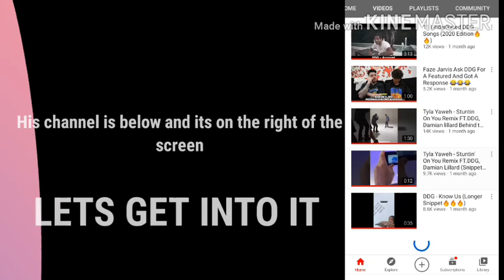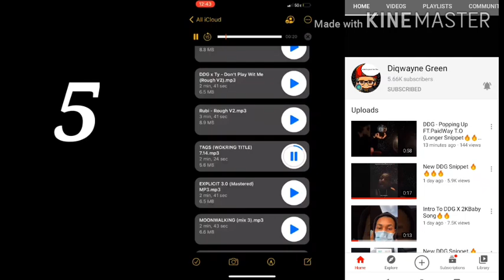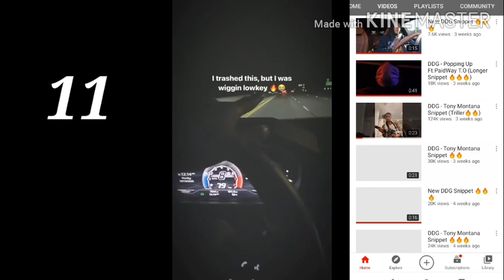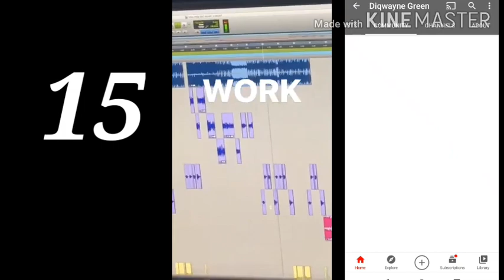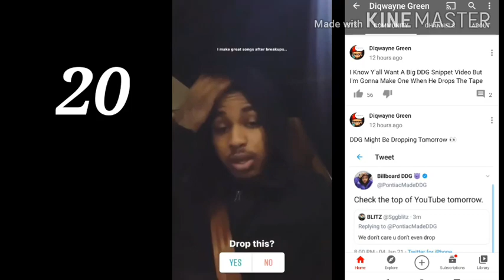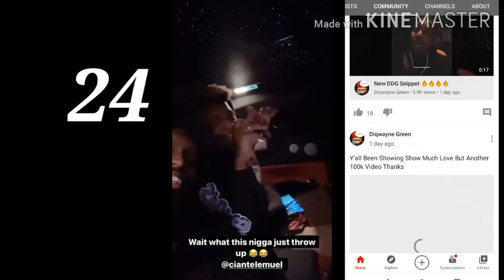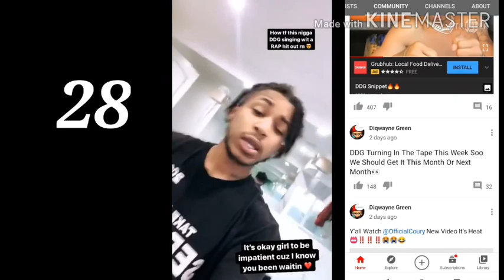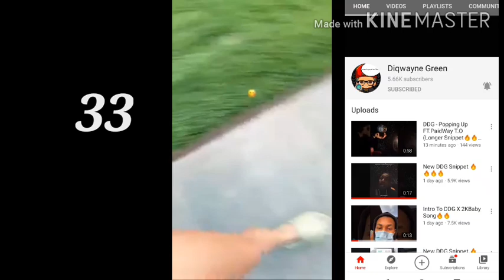34 Snippets Of DDG Songs For His New Zooted Tape/Album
Diqwayne Channel 👇👇

Lol I spelled his name in the video